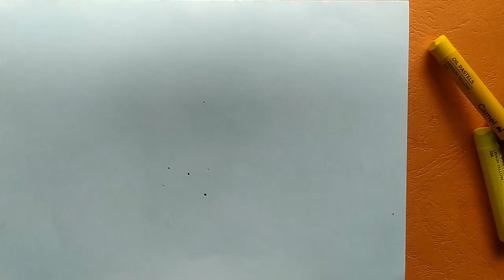Hand fan drawing,pakha drawing,পাখা আঁকার সহজ নিয়ম।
Hello Everyone,
In this drawing tutorial, I explain How to draw pakha or hand fan very easy style step by step.হাত পাখা আঁকার সহজ পদ্ধতি,হাত পাখা আঁকার নিয়ম।